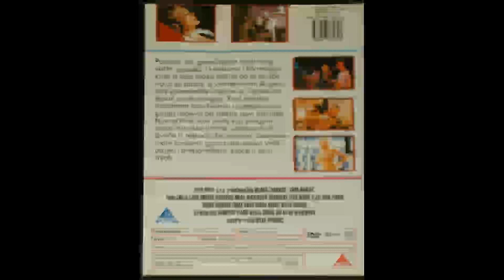CRNA MARIJA Heroji nismo bili 1986